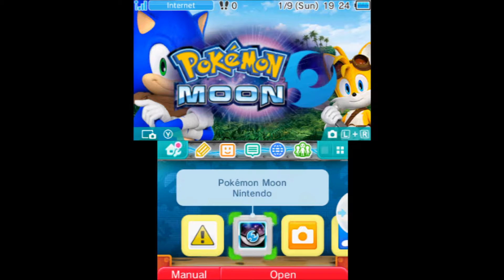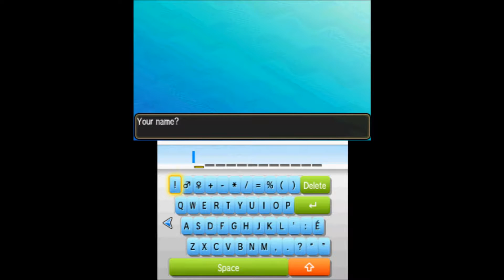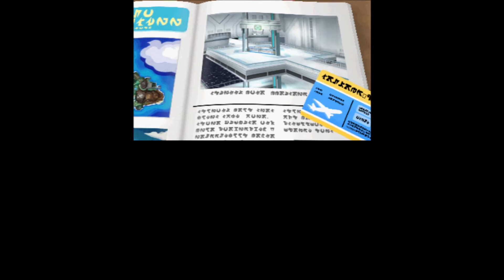Let's Play Pokemon Moon ~ Episode 1! "Getting the Starter!"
It is still technically November 18th where I am, sooooo I'm not late with uploading this.  But it's been crazy today, though I'm still excited and ready to do more let's plays!